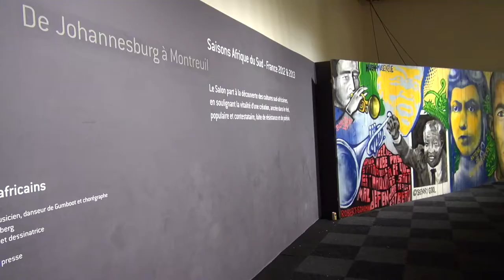Thomas Carreras - 50 cents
A l'occasion du salon du livre et de la presse jeunesse à Montreuil, édition 2013, Thomas Carreras présente son ouvrage « 50 cents » aux éditions Sarbacane.